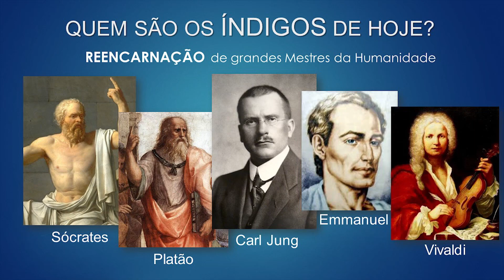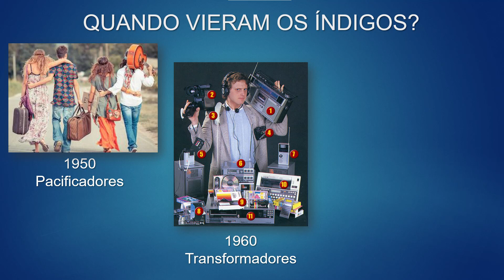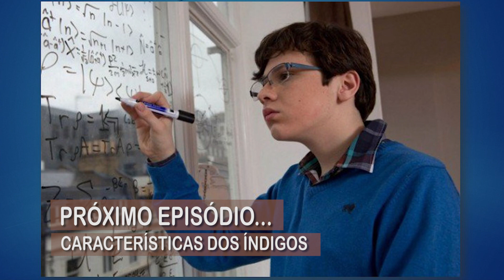Quem são os Índigos da atualidade? O que fazem aqui?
As Crianças das Estrelas, como os americanos chamam, apresentam sintomas parecidos com o autismo e estão nascendo aos milhões no mundo todo. Mas, algumas delas não são realmente autistas, mas seres dedimensões mais elevadas que estão sendo enviados para a Terra em missão. As atitudes dos autistas e das Crianças cristal são muito parecidas, mas as causas das dificuldades de comunicação e a interação com o mundo são diferentes. É preciso avaliar também o lado espiritual da criança para uma avaliação mais completa.  Mas, quem são essas crianças? De onde elas vêm? O que estão fazendo aqui na Terra? Como reconhecer uma Criança Cristal? Como lidar com elas? Essas são muitas das dúvidas que você vai começar a tirar partir de agora assistindo essa série sobre as Crianças Índigo e Cristal.